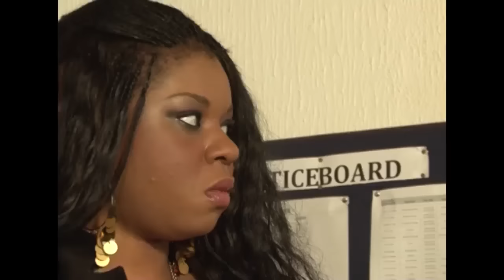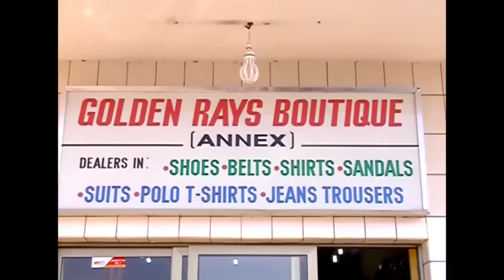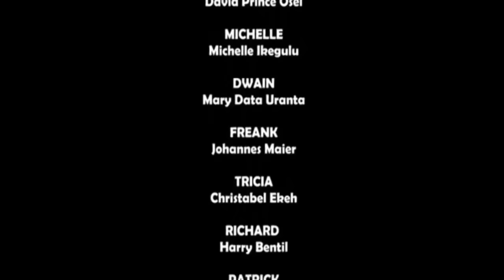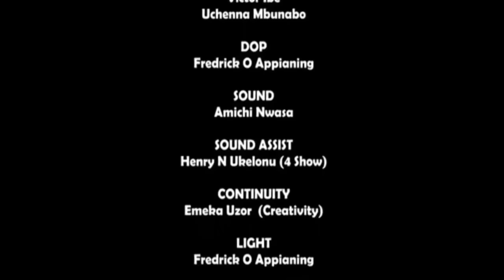HIDING ON MY PILLOW - This is the best Ghana movie to watch.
JULZ AND ANGEL
Divine Angel Tv brings to you comedy videos from Angel Unigwe and Julz Udeogu, We also bring to you Nollywood Short Videos, Documentries and Full movies from Nollywood, Ghallywood Kaniwood and intresting and eductive videos from all parts of Africa.

nollywood nigerianmovies2021 DIVINE ANGEL TV IS THE HOME OF NIGERIAN 2021 LATEST NOLLYWOOD BLOCK BUSTER MOVIES.

NIGERIAN MOVIES 2021 | NOLLYWOOD MOVIES 2021 | AFRICAN MOVIES 2021

Enjoy the finest of new and classic Nollywood movies.

Being a mother can be somewhat daunting likewise being a child isn't easy either. Watch Madam Julz and her daughter, Angel as they educate and entertain you with their daily palava.obi cubana sirbalocomedy Trendingmovie aforovetv BBN irokotv nollywoodmovies Bigbrothernaija brodashaggi mrmacaroni markangelcomedy cubanachiepriest IROK NIGERIA Nilabam # ibakatv houseofajibo babarextv # Divine Angel tv

We also bring you regular movies, so you're Welcomed to this amazing entertainment channel, You get the very best of romance movies, epic movies, family movies, action movies, inspirational movies, and let's not forget comedy movies to relieve you of all your worries and stress.  2021 Latest Nigerian Movies. Here we feature your favourite artists like : KenEric Destinyetiko ReginaDaniels , Genevivennaji , Omotola ,RitaDominic , Zubbymicheal , Yuledochie , PatienceOzokwor , EmekaIke , AkiandPawpaw , Osoufia , RamseyNoah , MercyJohnson , TontoDikeh,  DesmonElliot , JimIyke , Kanayo ,chachaeke mercymacjoe chizzy alichi syvester etc

Starring: Angel Unigwe @angel.unigwe, Julz Udeogu @Iamjulzudeogu
Directed by: Michel Babatunde @Mich_Baba
Produced by: Victor Ibe @drpaulibe